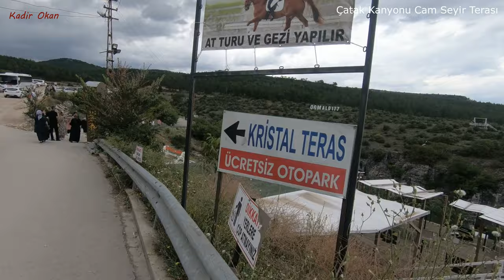DÜNYANIN 4. BÜYÜK KANYONU ⛰ Çatak Cam Seyir Terası I KASTAMONU'DA 1 GÜN GEÇİRMEK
Kastamonu'nun Azdavay ilçesindeki Çatak Kanyonu'nda 450 metre yükseklikte kurulan cam teras, ziyaretçilerine hem adrenalin hem de görsel şölen sunuyor.